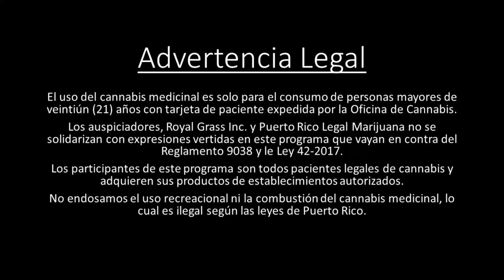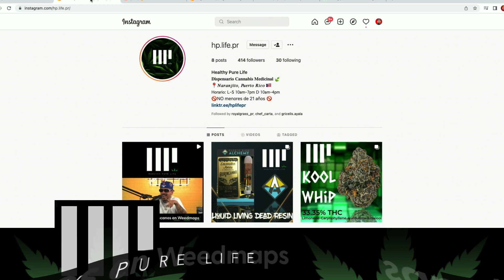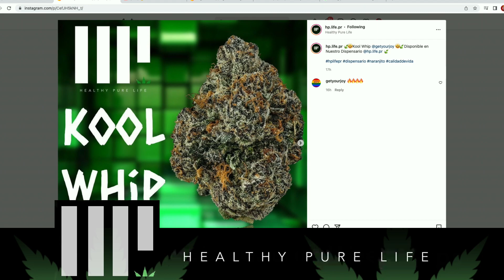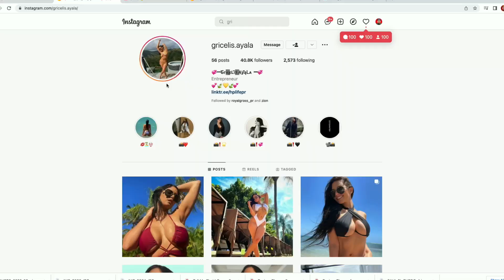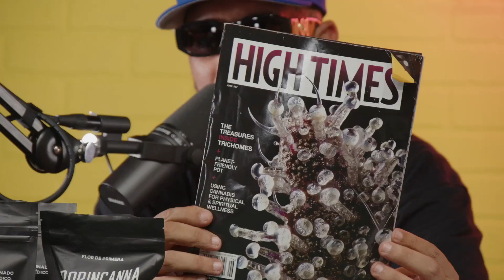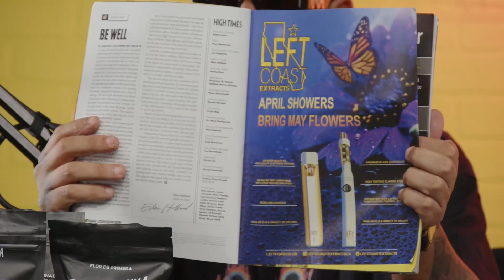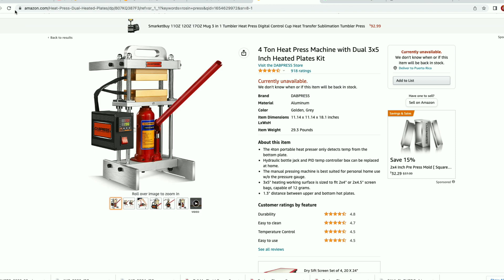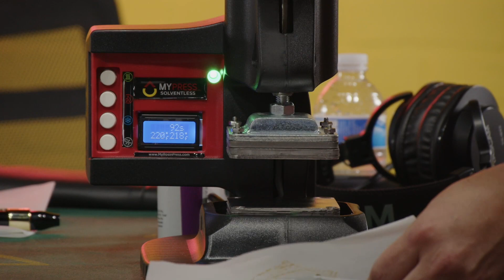Hicimos la portada!!! - DAME LA VERDE